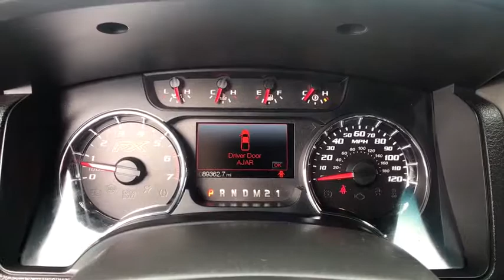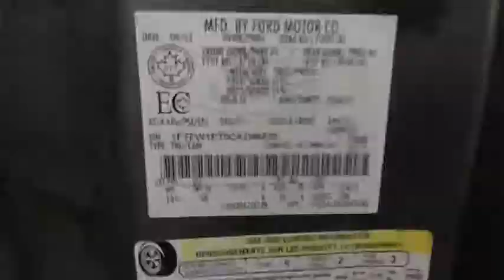2012 Ford F-150 Helena, Missoula, Great Falls, Butte, Bozeman, MT CKD66826W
Gray Used 2012 Ford F-150 available in Helena, Montana at Lithia Chrysler Dodge Jeep Ram Fiat of Helena. Servicing the Missoula, Great Falls, Butte, Bozeman, MT area.
2012 Ford F-150 4WD SuperCrew 145 FX4 - Stock#: CKD66826W - VIN#: 1FTFW1ET0CKD66826

3401 US Highway 12 E

FX4 trim. Flex Fuel, Satellite Radio, iPod/MP3 Input, Tow Hitch, Alloy Wheels, 4x4. SEE MORE! KEY FEATURES ON THIS FORD F-150 INCLUDE: Flex Fuel, Satellite Radio, iPod/MP3 Input MP3 Player, Third Passenger Door, 4x4, Onboard Communications System, Aluminum Wheels, Privacy Glass, Keyless Entry. EXPERTS RAVE ABOUT THIS F-150: F-150 has won the Motor Trend Truck of the Year award more times than any other truck. OUR OFFERINGS: Lithia Chrysler Jeep Dodge of Helena, located at 3377 US Highway 12 E Helena, Montana is happy to tell you that we've been serving the Great Falls, Butte and Bozeman area for longer than many of you might have owned your current car. With those years comes invaluable expertise, which we put to your advantage. We're not just talking acumen on new RAM, Dodge, Jeep and Chrysler models, but used cars, service and auto repairs and perhaps most importantly - financing. Price does not include title, license, or dealer doc fees. Price contains all applicable dealer incentives and non-limited factory rebates. You may qualify for additional rebates; see dealer for details.